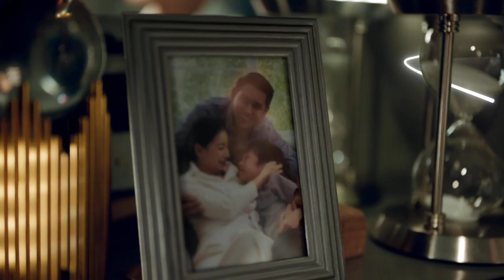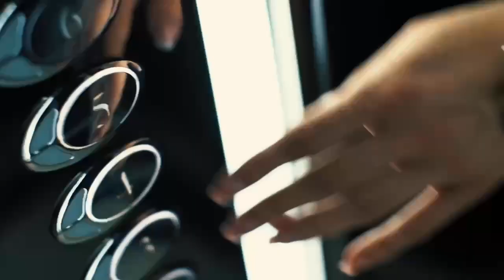CĂN HỘ MỚI NHẤT CỦA TẬP ĐOÀN KHANG ĐIỀN CHÍNH THỨC RA MẮT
Sáng ngày 20/10/2023 Tập đoàn Khang Điền chính thức giới thiệu Dự án The Privia toạ lạc tại Quận Bình Tân, thu hút nhiều chuyên viên kinh doanh đến từ hệ thống đại lý phân phối chính thức của chủ đầu tư. Đây là khởi đầu cho hành trình trao gửi sản phẩm đầy đủ pháp lý, chất lượng đạt tiêu chuẩn cao nhất đến khách hàng.

The Privia sở hữu tính liên kết vùng hoàn hảo:

✍️ Tâm điểm 3 quận (Q.Bình Tân – Q.6 Q8)
✍️ Dễ dàng tiếp cận các tiện ích sẵn có xung quanh, đáp ứng mọi nhu cầu mua sắm – giải trí – y tế – giáo dục.
✍️ Liền kề công viên Lý Chiêu Hoàng
✍️ 3 - 5 phút đến Aeon Mall, Co.op Mart, Mega Market Bình Phú, bến xe Miền Tây, công viên Phú Lâm và trường học các cấp
✍️ 10 -15 phút đến Chợ Lớn, bệnh viện Chợ Rẫy, bệnh viện Đại học Y Dược…

The Privia kế thừa từ uy tín hơn 22 năm của Tập đoàn Khang Điền, với một danh mục phong phú, trong đó, các dự án chung cư gồm Jamila, Safira (TP. Thủ Đức) và Lovera Vista (Bình Chánh):
✍️ Đã được tổ chức Hội nghị Nhà Chung Cư
✍️ Thành lập Ban Quản Trị Nhà Chung Cư
✍️ Thực hiện bàn giao quỹ bảo trì phần sở hữu chung theo đúng quy định.

Hội đủ những ưu điểm vượt trội:
✍️ Giá hợp lý
✍️ Vị trí đắc địa
✍️ Sản phẩm chất lượng
✍️ Pháp lý vững chắc
✍️ Tiến độ đảm bảo
✍️ Chính sách đa dạng

The Privia được nhận định sẽ là tâm điểm của thị trường, thu hút mạnh mẽ với khách hàng

CÔNG TY CỔ PHẦN ĐẦU TƯ BẤT ĐỘNG SẢN TOÀN THỊNH PHÁT
🔹 Trụ sở: P5.00.07 Đường Số 12, KDC Cityland Park Hills, Phường 10, Q.Gò Vấp, TP.Hồ Chí Minh